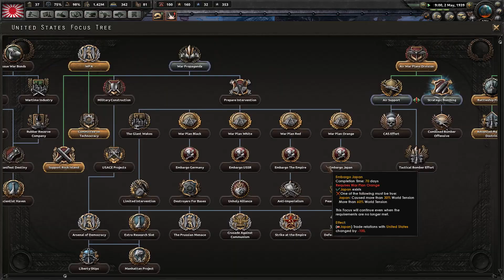Never Fight a Land War in Asia! HoI4: Waking The Tiger - Japan gameplay episode 8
Banzai!!! That's right! In this campaign we will attempt to conquer China and Southeast Asia in addition to not getting killed by America. Expect to see a land war in Asia, a big Naval war, lots of naval invasions, and enough quotes of "we weren't expecting special forces" to either make you love me or hate me.